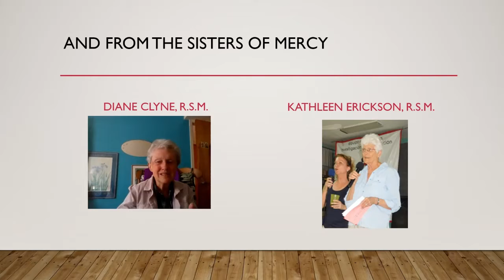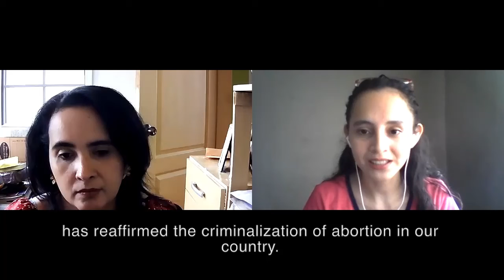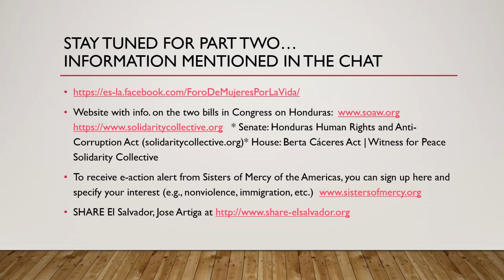Foro de Mujeres interview with Carolina Sierra and Andrea Paz on "Defending Women's Rights"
For International Women's Day, the Carney Latin American Archive (CLASA) at University of Detroit Mercy hosted Foro de Mujeres por la Vida (Honduras). The webinar features talks by Carolina Sierra and Andrea Paz (leaders of the group). Their topic was: “Defending Women’s Rights and Stopping domestic and State-sanctioned violence against women.” The event opens up with a song from Karla Lara, it is her Honduran version of the song "Sin Miedo." In Part Two, Kathleen Erickson, R.S.M., and Diane Clyne, R.S.M., also share their reflections on the Foro's work. José Artiga, founder and Director of SHARE El Salvador, will translate for Carolina, and Jean Stokan, Justice Coordinator for Immigration and Nonviolence at the Sisters of Mercy of the Americas office updated us on legislation in the U.S. Congress that could help Honduras.